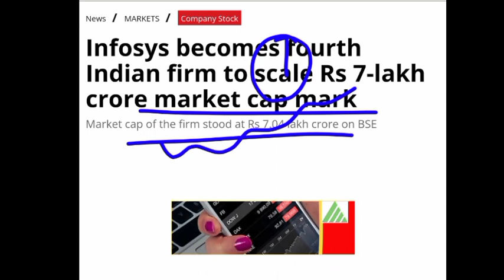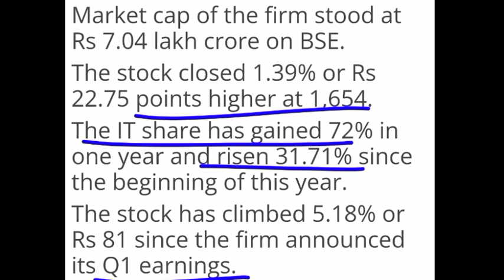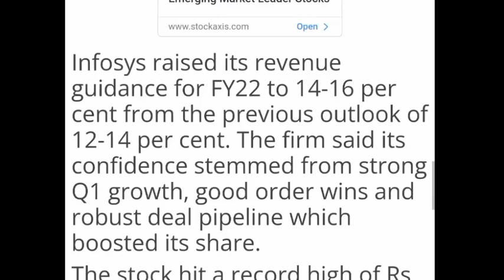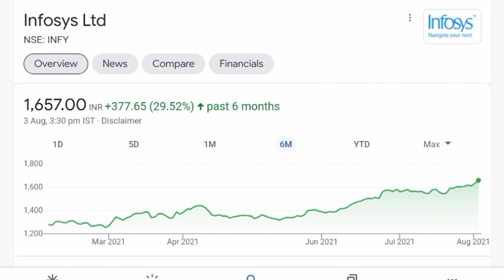BREAKING NEWS 💥 INFOSYS SHARE PRICE 💥 INFOSYS SHARE NEWS 💥 INFOSYS STOCK NEWS💥@AKSTOCKNEWS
infosys share anil singhvi,
infosys share buyback date,
infosys share cagr,
infosys share chart,
infosys share culture,
infosys share down,
infosys share in 2030,
infosys share in tamil,
infosys share information,
infosys share intraday,
infosys share long term target,
infosys share live,
infosys share market price today,
infosys share monday,
infosys share 20 may,
infosys share tamil,
infosys share value today,
infosys share video,